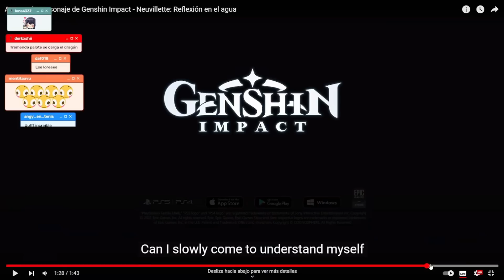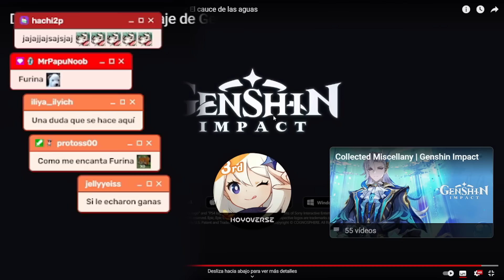NEUVILLETTE el verdadero ARCONTE , GENSHIN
REACCIONAMOS A NEUVILLETE, personaje de genshin impact, de la nueva region Fontaine, queria subir esto por aca, ¿como les fue con sus tiradas al personaje?:D

Espero que disfruten este nuevo video
COMENTEN SI QUIEREN MAS AAAA